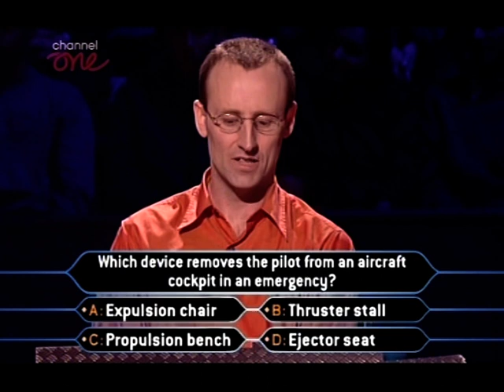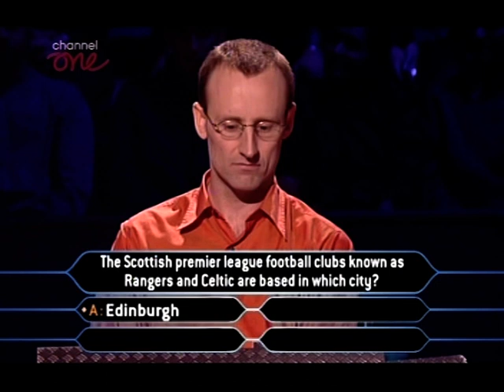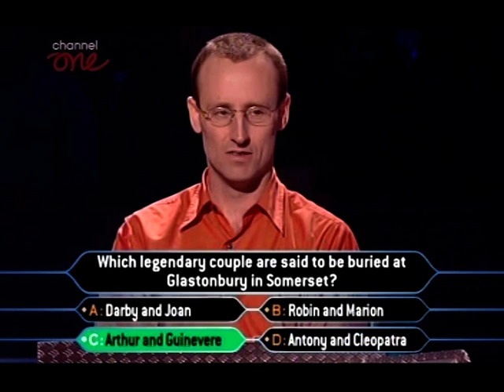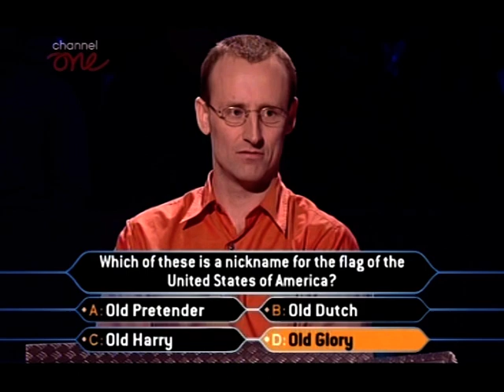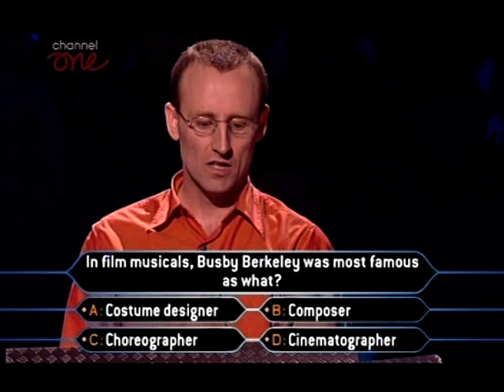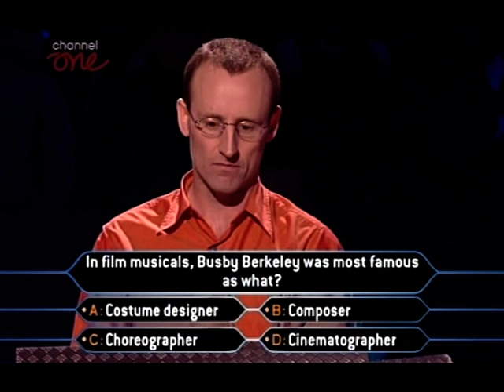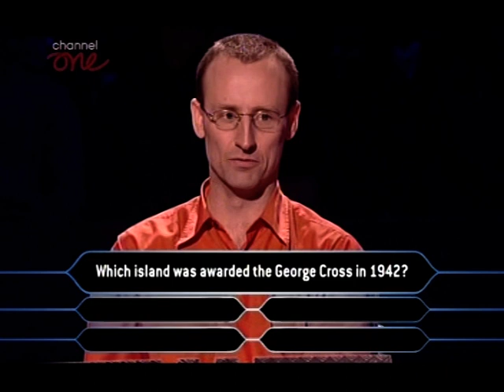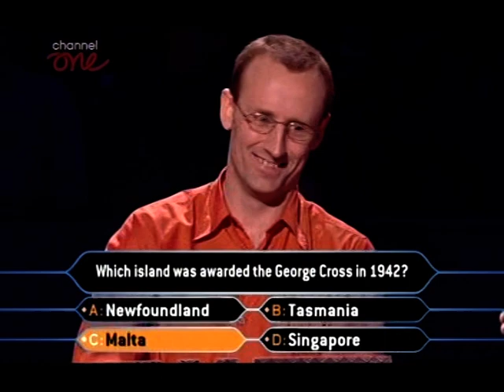Andy Conner plays Millionaire